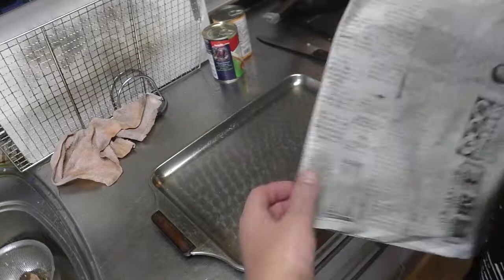幸運な病のレシピ（ 1566 ）朝：鳥カツ、ちくわ磯辺揚げ、鶏レバーのしぐれに、塩サバ・イワシ・手羽先（麹）、味噌汁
昨日の終わりに起きて、小さなプログラム書いていたら朝になった。
来週は出張である。

*鳥カツを作った。

磯辺揚げはナンプラーで味を入れた。
しぐれ煮にも入れた。最近のブームだ。